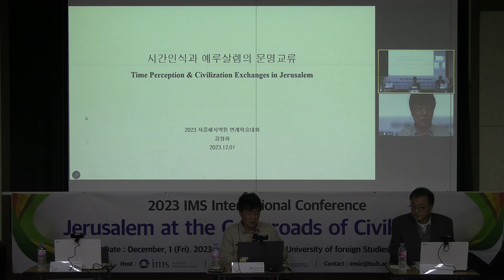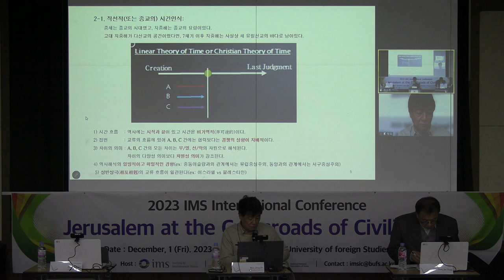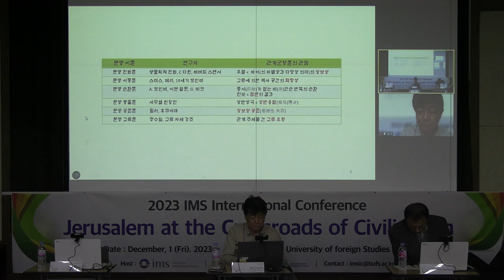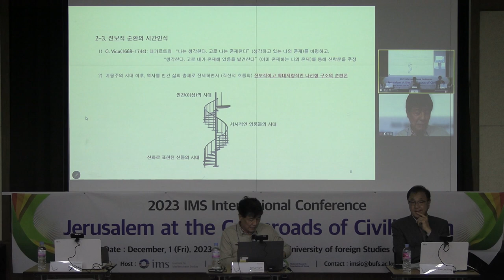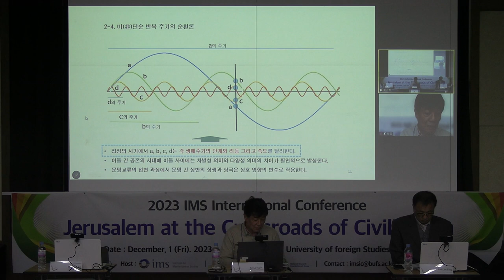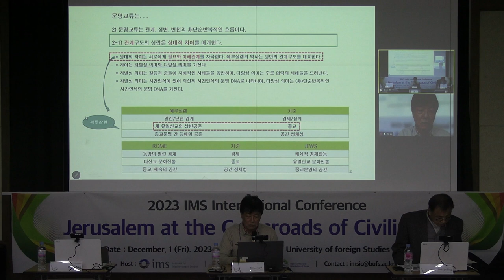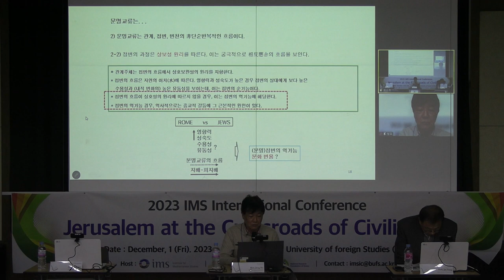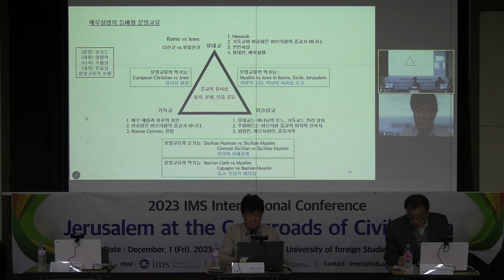Time Perception and Civilization Exchanges in Jerusalem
2023 International Mediterranean Conference

Kim Jung Ha / Institute for Mediterranean Studies

시간인식과 예루살렘 문명교류
김정하 / 지중해지역원